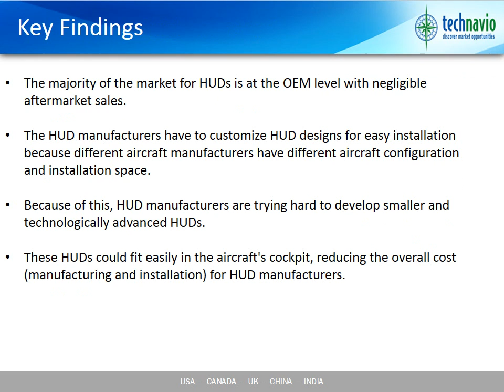HUD Market in Military Aviation in Russia 2015-2019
TechNavio's report, HUD Market in Military Aviation in Russia 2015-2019, has been prepared based on an in-depth market analysis with inputs from industry experts. It covers the market landscape and its growth prospects in the coming years. The report also includes a discussion of the key vendors operating in this market.